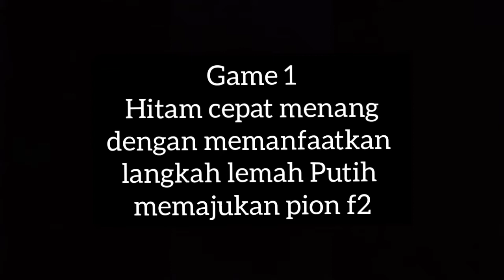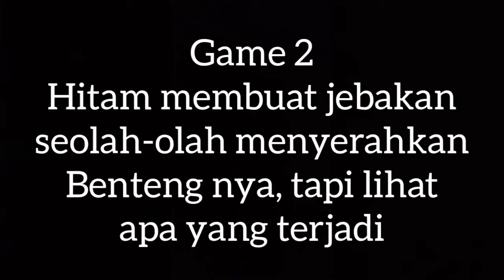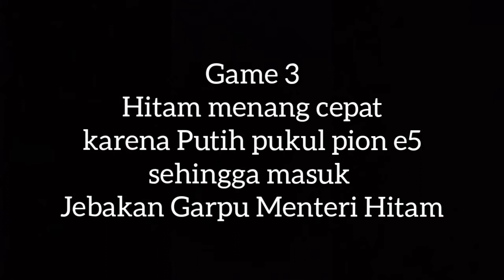Menang Cepat Main Catur untuk Hitam di Pertahanan Petroff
Dilengkapi nama taktik: menyerang Petak LemahGarpu Kuda, Discovered Attack, dan Garpu Menteri